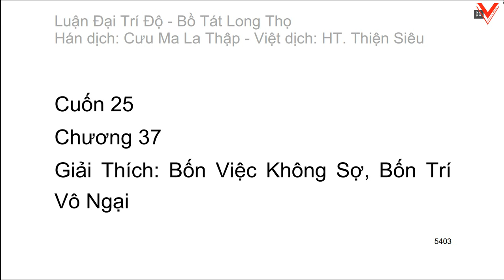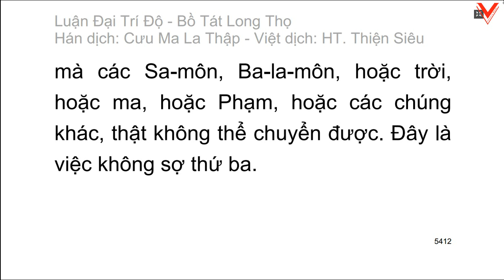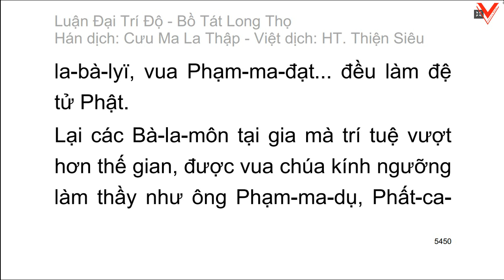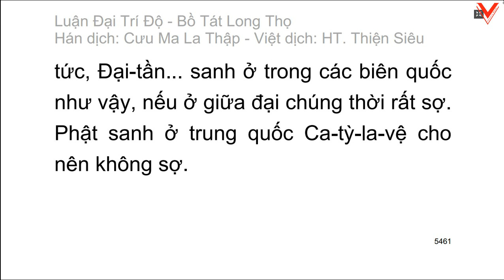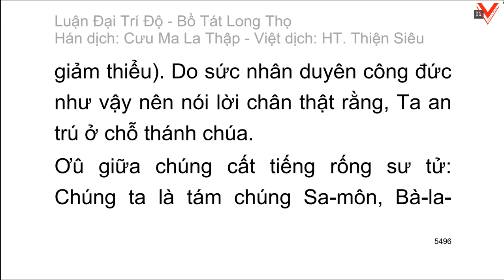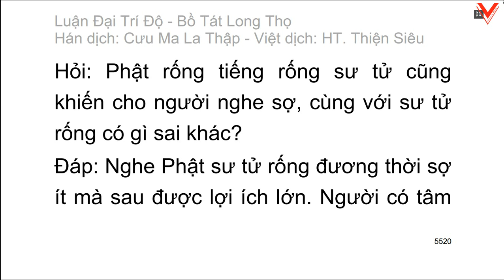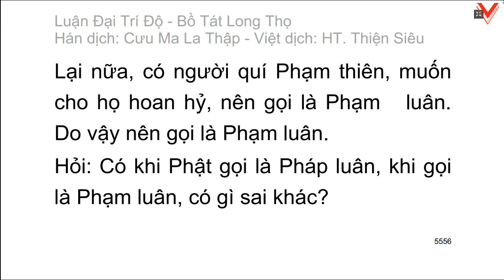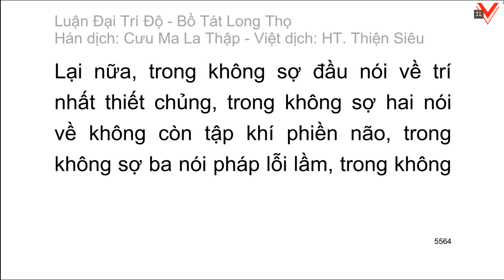Đại Trí Độ Luận| Bồ Tát Long Thọ| Hán dịch: Cưu Ma La Thập| Việt dịch: H.T Thích Thiện Siêu (tiếp)